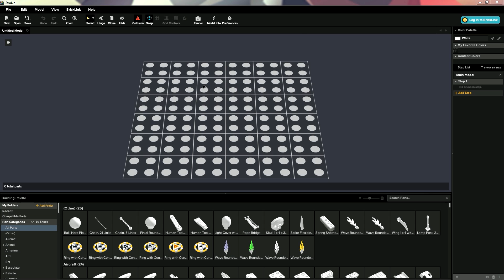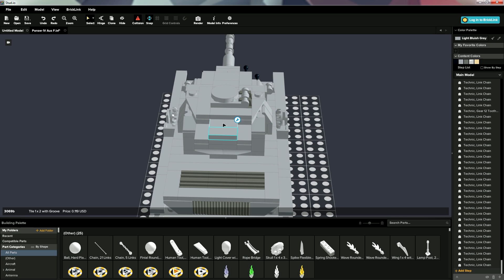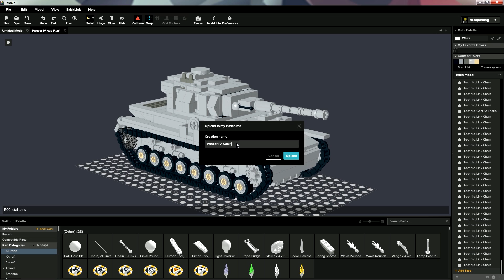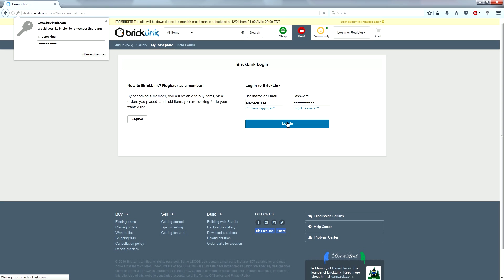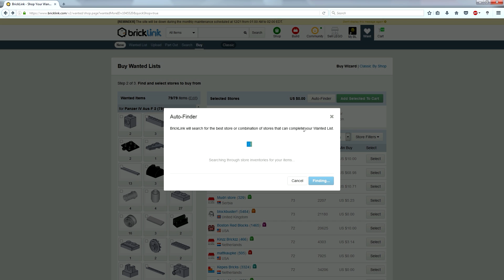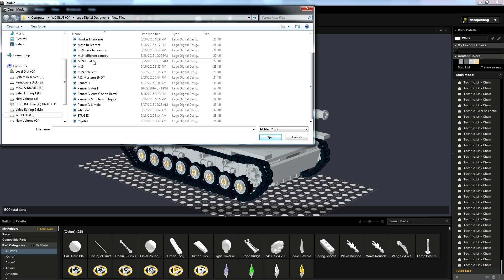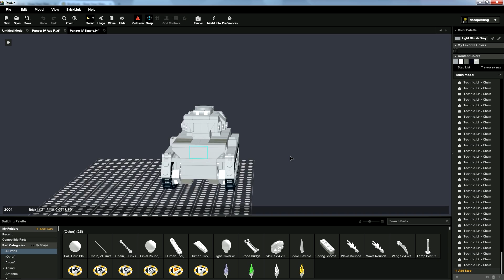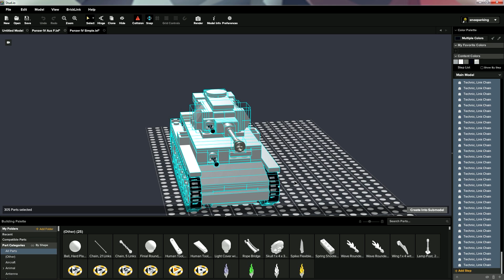STUDIO - LEGO DIGITAL DESIGNER REPLACEMENT - Bricklink How to buy parts Moc Realistic Render Stud.io